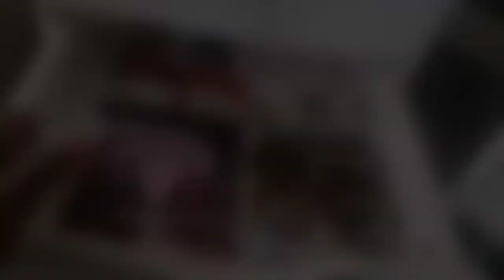Sunglass Collection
My video are about hygiene..I love talking about scent...body sprays, lotion, perfume, lipgloss, bodywork and more. I love shopping for hygiene products and peeping out the new new. I do vlogs and site down video. Join my team queens and kings.

Sunglasses: Light Blocking...